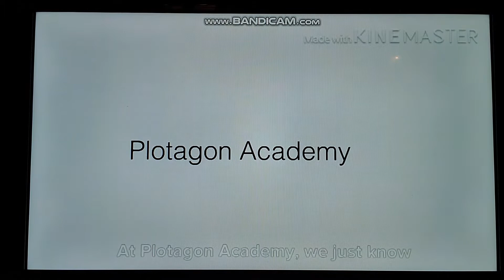April 30, 2021